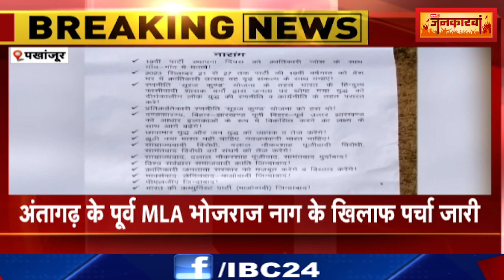Pakhanjur News: पूर्व MLA के खिलाफ नक्सलियों ने जारी किया पर्चा |जन अदालत में सजा देने का किया जिक्र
IBC24, Pakhanjur News , पूर्व MLA के खिलाफ नक्सलियों ने जारी किया पर्चा, जन अदालत में सजा देने का किया जिक्र